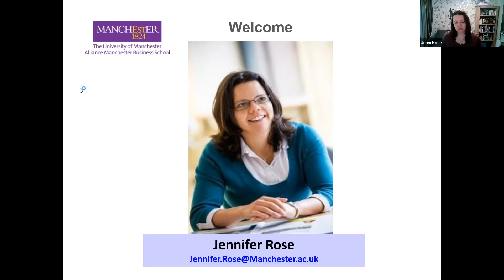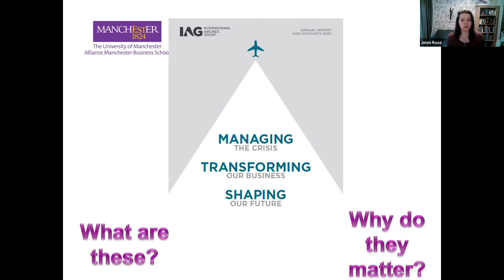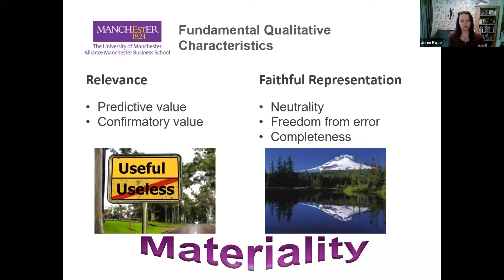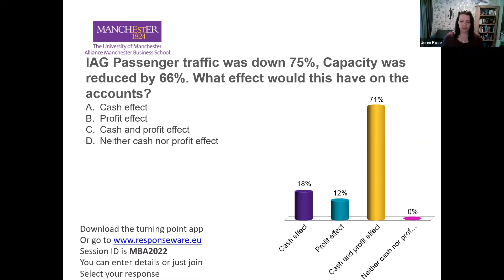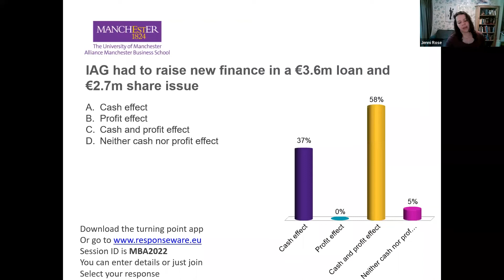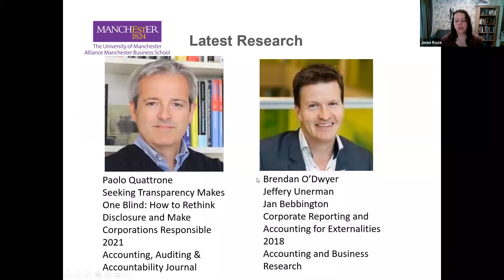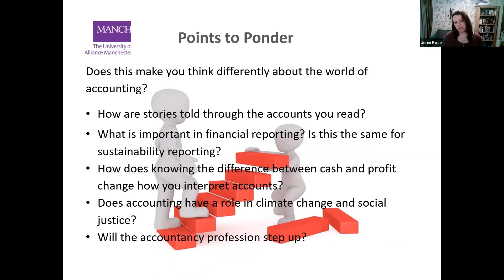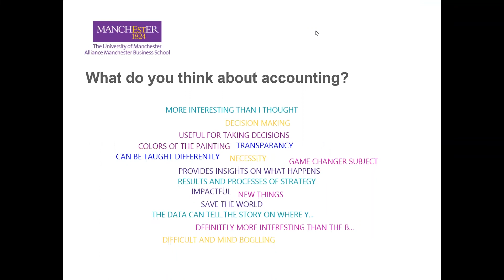Sample MBA Lecture - can accountancy save the world?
Get a taste of life on our MBA programme. Watch a sample MBA lecture with one of our academics at Alliance Manchester Business School.